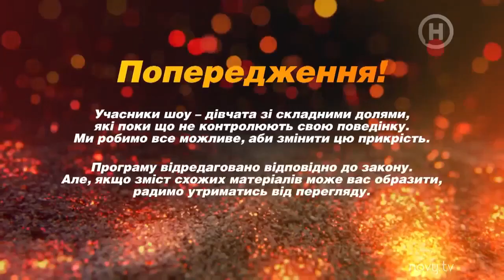Жизнь пацанок после проекта (4 сезон) Від пацанки до панянки. РОГОВЕНКО ждет ребенка!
Как я создала это видео. набрала в гугле Від пацанки до панянки. Выпуск 13. Сезон 4 – 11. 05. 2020 анонс смотреть онлайн новый канал сайт новий канал